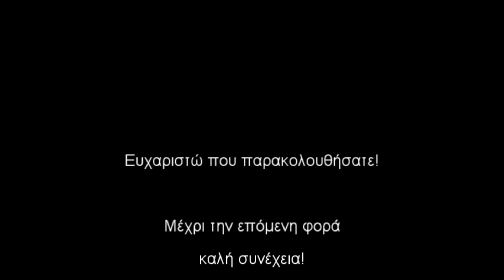Χειροποίητο σαπούνι με σχέδια: Circling Taiwan Swirl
Άλλη μια προσπάθεια σε σχέδιο swirl.

Ήταν ημι-επιτυχημένη. Το σχέδιο βγήκε καλό, τα χρώματα επίσης, αλλά το γαλακτικό νάτριο που χρησιμοποίησα αυτή τη φορά (αντί για αλάτι που χρησιμοποιώ συνήθως) δεν έκανε τη δουλειά που έπρεπε να κάνει.

Επίσης, επειδή ανακάτεψα τη σαπουνόμαζα με το χρώμα λίγο παραπάνω είχε πιο προχωρημένο ίχνος από τη λευκή σαπουνόμαζα, με αποτέλεσμα να μην μπορέσω να καταφέρω το circling σχέδιο σε όλο του το μεγαλείο.

Συμπέρασμα, καλύτερα από τις προηγούμενες φορές αλλά όχι τόσο καλά όσο θα ήθελα. Την επόμενη φορά!